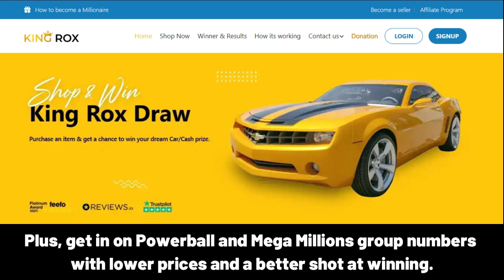GÜNANA Happy Birthday Song with Names 🌟 Happy Birthday to You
Lyrics:
"GÜNANA, Happy Birthday Song – Happy Birthday to You"

Happy Birthday, GÜNANA!
Happy Birthday to You!
Happy Birthday!
Happy Birthday!
Happy Birthday, GÜNANA!